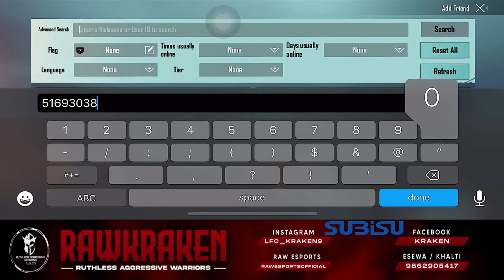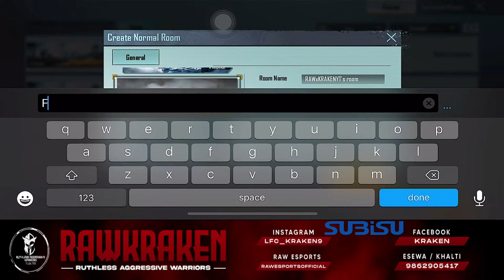PUBG Mobile Ft @4K Gaming Nepal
Content Creator For RAW Esports

Not a Pro
Playing and Streaming for FUN
4 finger full gyro
Support me if you like
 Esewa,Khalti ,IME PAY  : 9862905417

PC Specs :
 R5 3600 processor with cooler
RTX 3060 GPU
16gb RAM
256 GB SSD
1 TD HDD
B450 Max II  motherboard
PSU 750w Gold 80 plus
RGB casing with FAN .
Headphone : FANTECH Blitz
Mouse & Keyboard : Fantech

  No Spam
  No Self Promotion or Promoting Others
  No Racism
  No Profanity
  Respect Moderator
  Ignore Spams And Troller